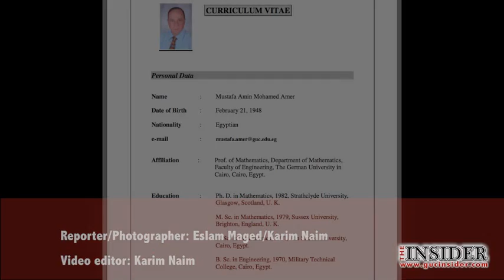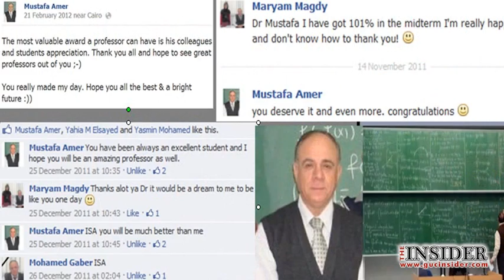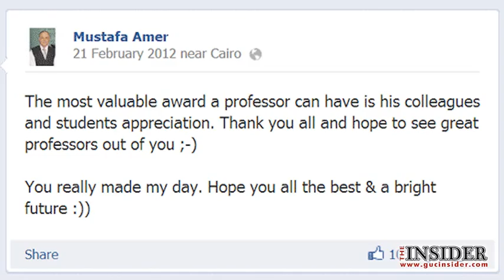GUC Insider's tribute to Professor Mostafa Amer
Video shot and edited by: Karim Naim
Reporter: Eslam Maged